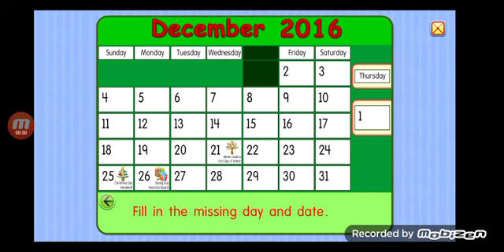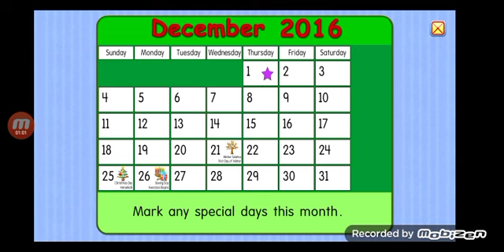Starfall calendar for December 1st 2016